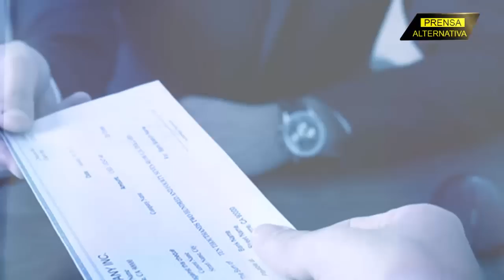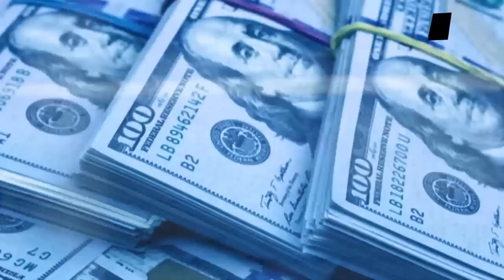Hijas de Trump y Cheney se enfrentan por Asalto en el Capitolio!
Una alianza inconcebible entre el partido demócrata y los republicanos más conservadores, ha llevado a Ivanka Trump, hija del ex presidente Donald Trump, ante la comisión de la Cámara de Representantes que investiga los hechos del llamado Asalto al Capitolio, por el que se acusa al expresidente. Turbios intereses se mueven detrás de esta interpelación, donde los más acérrimos enemigos del expresidente Trump se lo juegan todo para sacar del camino al popular magnate, amado por unos y odiado por otros. Por ello, no es casual que haya sido la influyente dirigente Liz Cheney, una de las encargadas de interrogar a Ivanka Trump.

Jefe de Prensa: Enzo Anchante